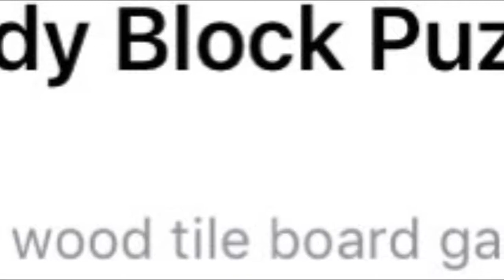Woody Download On The App Store Or Google Play